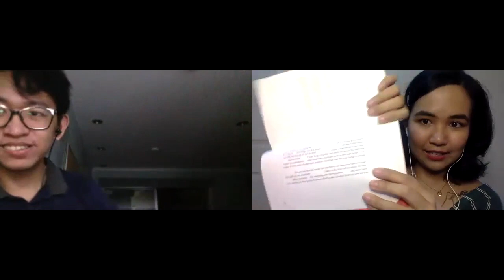LET'S FITE EPISODE 3: Is Spoken Poetry "Better" Than Written Poetry?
Hi, everyone! Today I battle Ralph "Loaf" Fonte, physician, poet, and translator on the merits of spoken versus written poetry.

NOTE: I didn't add any slides this week because when I tried they seemed to interrupt the flow of the conversation. Instead, you can find a list of the poets and concepts we talk about below.

Poets & Concepts mentioned:
1. Balagtasan
2. Jose Garcia Villa
3. Edgar Calabria Samar
4. Rolando Tinio
5. EE Cummings
6. Gabriel Garcia Marquez
7. Emily Berry
8. Lourd De Veyra
9. Jam Pascual
10. Lope K. Santos
11. Florentino Collantes
12. Jose Corazon de Jesus

Find Loaf, elsewhere:

Loaf on Instagram: @heymeetloaf